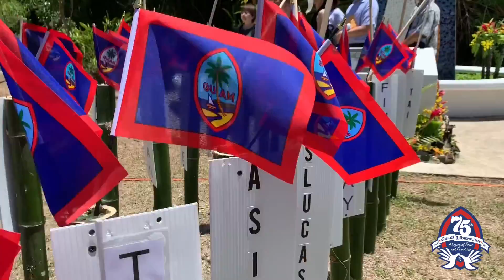Mañenggon Memorial - July 7, 2019